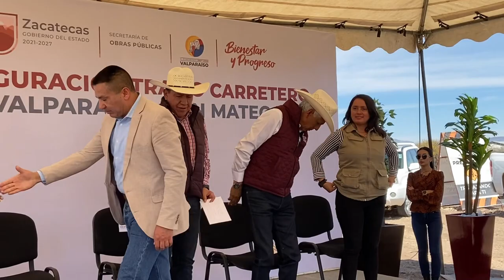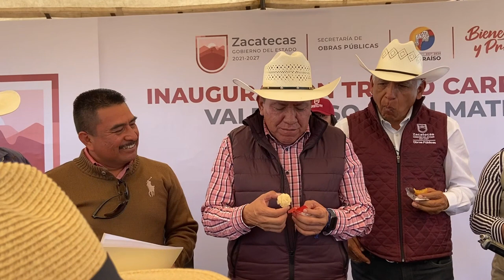Visita del Gobernador a San Mateo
Hoy Miércoles 8 de Marzo, día internacional de la Mujer, tuvimos la visita del Gobernador del Estado de Zacatecas David Monreal Ávila, para llevar a cabo la entrega recepción a autoridades Municipales y Locales de la reconstrucción de 8 kilómetros de la carretera Lobatos-San Mateo, vamos a ver como estuvo el evento.